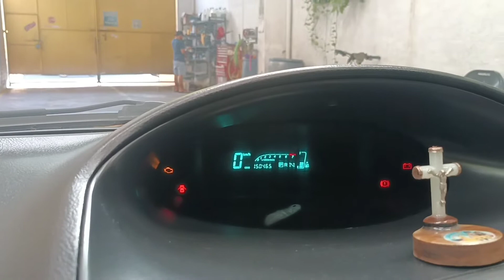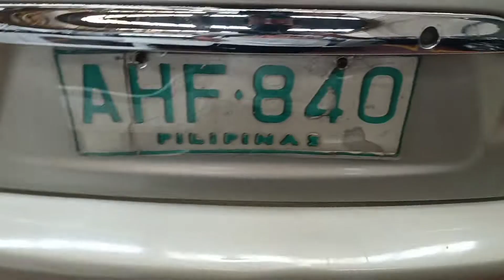2003 Toyota Vios G 1.5 AT gas 150k mileage good condition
Inquire
My Cp #
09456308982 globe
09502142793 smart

first owner
*Good condition
*Not flooded
*Walang bangga
*Clean papers
*Open deed of sell
*Notary's
*Acknowledgment
*Open Reservation
*Open Financing loan , Cash & trade in.
*Nobiding
15 years na..kaya kapag kumuha kayo dito. magandang sasakyan talaga ibibigay namin sainyo..so ayon guys salamat sa pag basa.sana kumuha kanadin..hehe ...ty . god bless po...ingat..

Inquire..
My Cp #
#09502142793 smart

murang SUV
murang Sedan
murang Van
murang mpv
murang Toyota
murang Honda
murang Nissan
murang Isuzu
murang Hyundai
murang Mitsubishi
murang ford
murang sport cars
murang crosswind
murang Trucks
murang